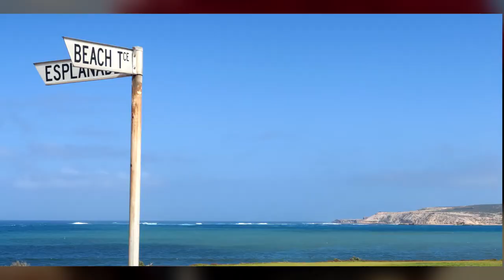EP 8// L'ENFER DES MOUCHES DU DÉSERT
Tu veux qu'on discute ? : Envoies moi un message sur la page Facebook !

► Hey moi c'est Egon

A mon avis on est trop dans la lune.

La jeunesse dont je fais partie aujourd'hui a des grands rêves et se sent spéciale. Du coup plus que toutes les autres générations, on est paumlé après le BAC, on sait pas quoi faire, on sait pas qui on est.